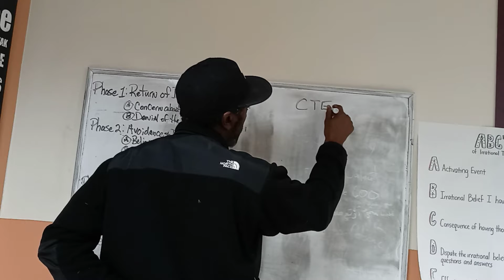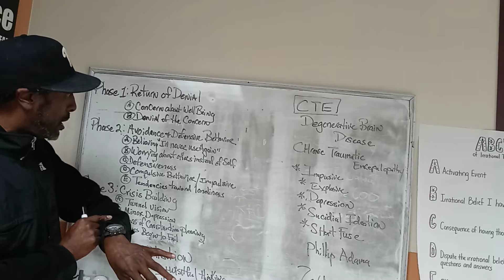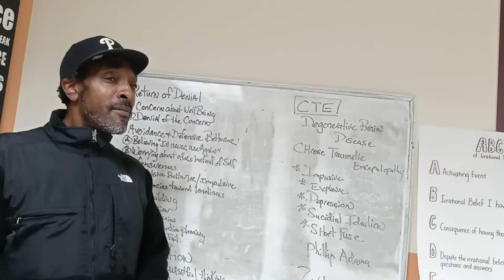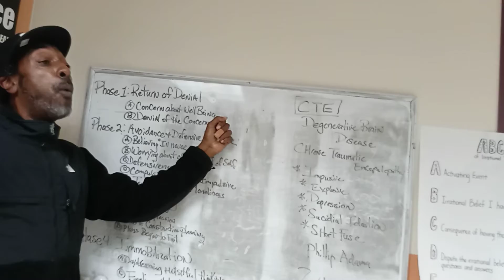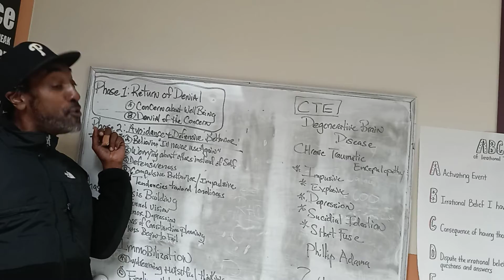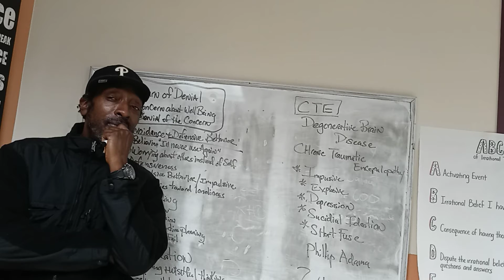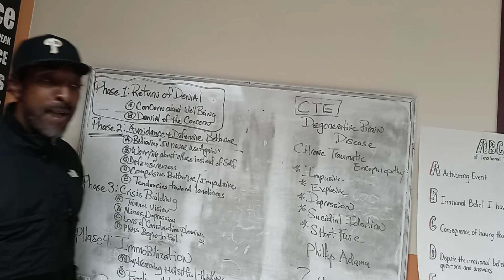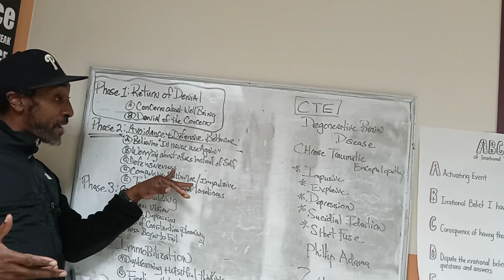"Minimize Importance, Maximize Foolishness" @ Odaat part 1